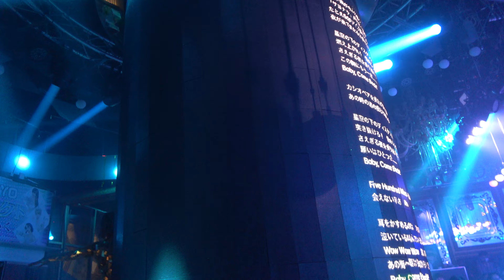バーレスク東京 星空のディスタンス リリーみのりhina ラムバースデーイベント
全国ショーパブ＆gogoダンサーchにしていきます。
burlesquetokyo多め
ch登録どうそ
札幌都内（六本木）名古屋大阪福岡のショーパブ動画がのってます
動画up・または削除希望のダンサーはSNSに連絡ください

検索方法としては例として名古屋プリティウーマンなら
youtube 検索で「横浜太郎　プリティウーマン」
で検索すると見たい店の動画がでてきます